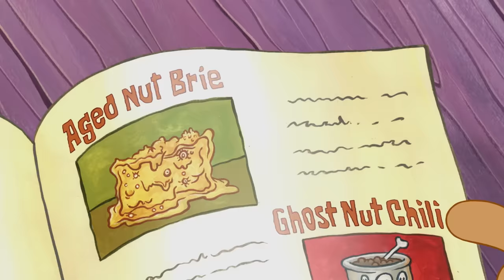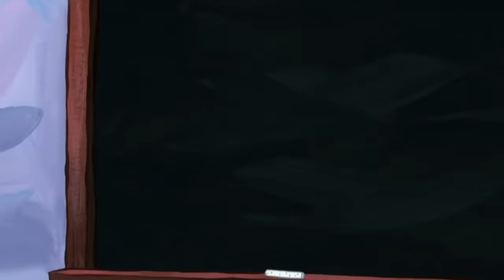EVERY Teaching Moment Ever! ✍️ | SpongeBob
There have been lots of teaching moments on SpongeBob. Some moments easier than others... Watch Squidward teach the class music lessons, Mrs. Puff teach SpongeBob how to drive, Larry the Lobster teach SpongeBob crunches at the gym, and more! Check out this 40-minute compilation of every teaching moment ever from SpongeBob SquarePants!